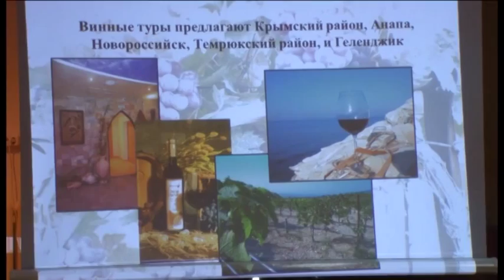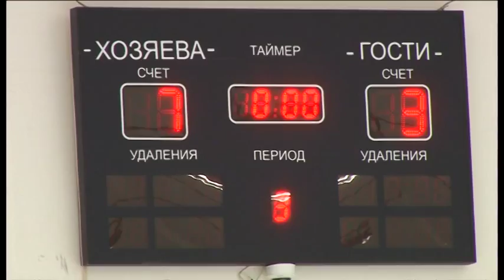Новости "Анапа Регион" от 8 декабря 2014 года